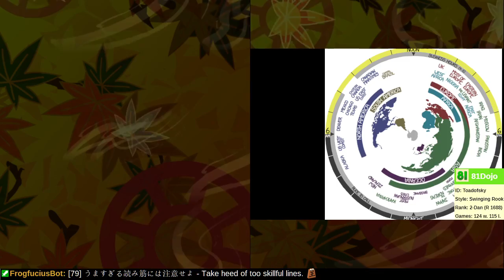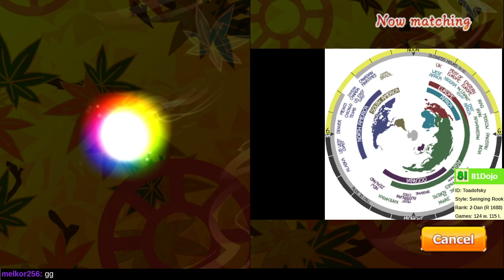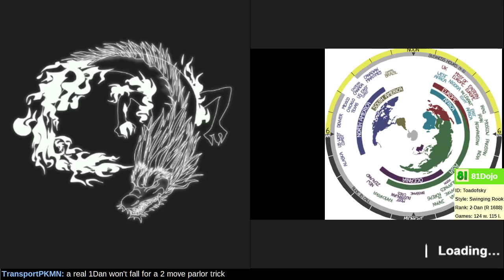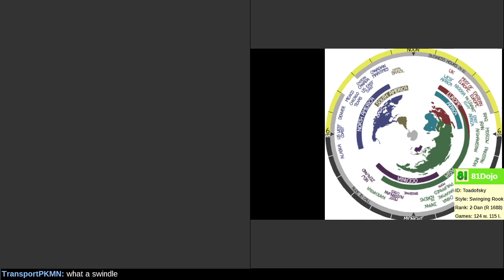[128] Road to 1-Dan on Shogi Wars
As in chess, learn your endgames!  They make the difference in close contests.